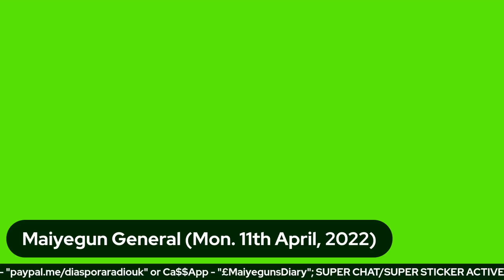Tinubu Disowned His Political Son, Yemi Osinbajo After His Declaration To Be President Too - Part 3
Tinubu vs Osinbajo Fight Is About To Start, Publicly Too;  We Need Referendum, Not Election